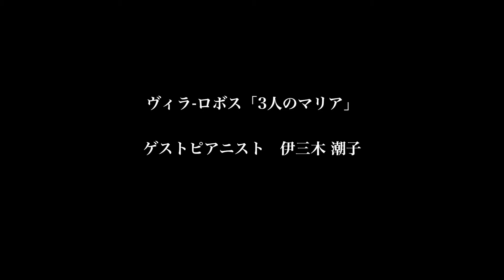ヴィラ-ロボス「3人のマリア」(「天使とタンゴとマリアさま」Part2)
10月9日、当ホールにおいて開催されたピアノデュオ「ポワール・デフォ」（原田友子、飯田真理両氏）、およびゲストピアニスト伊三木潮子、ダンサー秦真紀子の両氏によるタンゴリサイタル「天使とタンゴとマリアさま」から素晴らしい演奏とステージパフォーマンスをお届けします。

Part2の今回は、 ゲストピアニスト伊三木氏のソロでヴィラ-ロボス「3人のマリア」をお届けします。どうぞお楽しみください。

◆加賀町ホールについて
東京都新宿区市谷加賀町にある音楽ホールです。スタインウェイのD型フル・コンサートグランドピアノ2台をご用意。小人数の公開レッスンから120名までのリサイタルまで、幅広いニーズにお応えします。